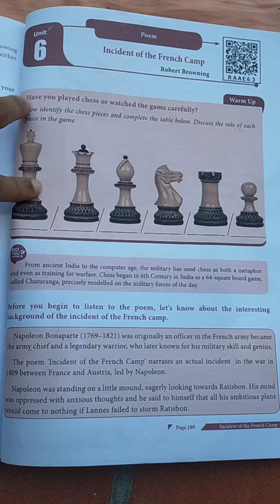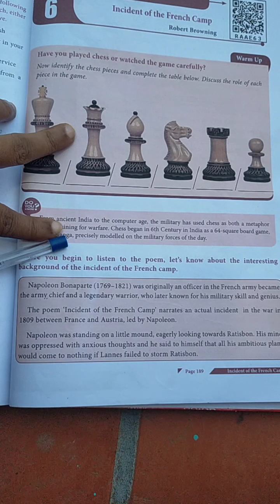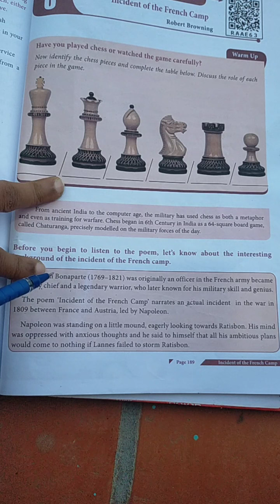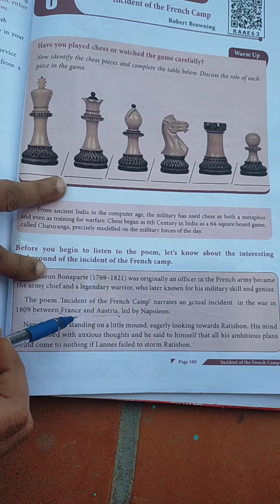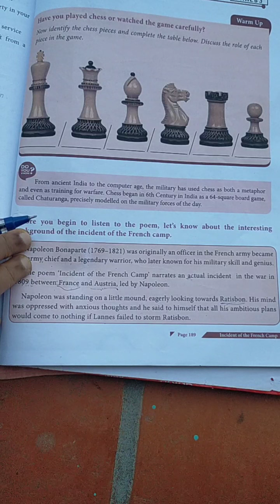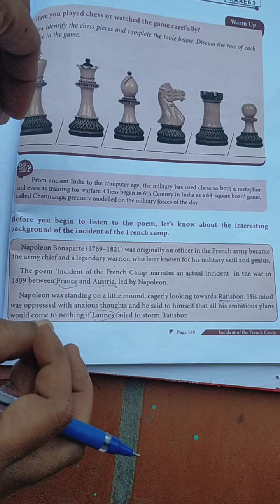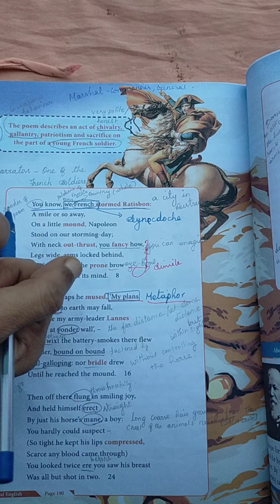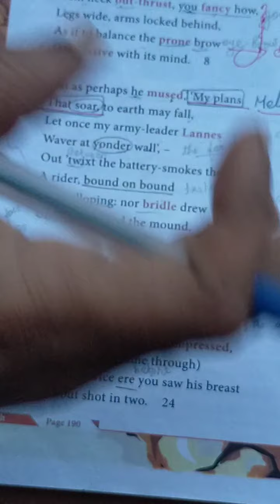October 13, 2020